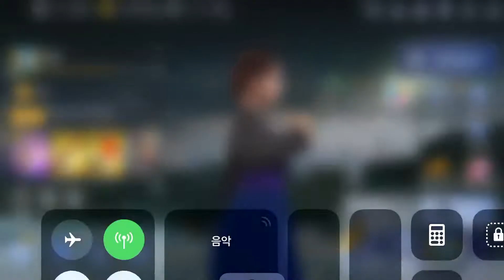눈싸움 대전투맵. 이런곳이 있었다니.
당시 S보조 보급함이 스페셜 보급함으로 잘못 표기되어 나오는 오류탓에 게임이 잘 팅기고 그랬었습니다.
 중간중간 재접속 표시는 그것 때문이네요.
 그리고 컨텐츠 문의 또한 받습니다.
 ' 저한테 이런 이런 것이 있는데 이걸로 이런 컨텐츠 해주세요.'
 ' 합방해요 '
 ' 이 맵에 이런이런게 있는데 이런거 해주세요. '

 다 괜찮습니다. 일단 보내주세요. 그중에 선별해서 합니다.

 문의방 주소입니다.